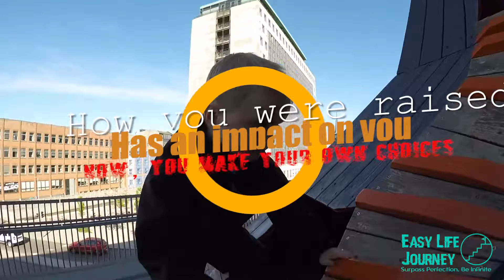How To Be A Vegetarian - How To Become A Vegetarian: 7 Vegetarian Tips For Beginners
How To Be A Vegetarian - If you're wondering how to become a vegetarian, I will explain it in 7 simple steps. How To Be A Vegetarian For Beginners & people who want to try the vegan or vegetarian lifestyle.

How to become vegan or vegetarian, is a going trend of lifestyle that has becoming more popular each year.

So you want to be a vegan or vegetarian but you’re not sure where to start?

You’ve been quite curious for months or even years like me, maybe you just want to try something new in your life, or you’re just bore and have nothing better to do on this so call “internet”?

I will show you how to become vegan backed by personal experiences, scientific studies, and countless months of researching.

Becoming a vegetarian can be as easy as 1, 2, 3 or as sophisticated as learning 5 new languages at once.

Before you decide to transition to a vegan life or try this lifestyle, make sure you have your reasons as to why you want to be a vegan: that could be because you desire to transform your life to be healthier, you truly love animals and support veganism an/or both.

Having a reason is extremely crucial and will help you achieve veganism up to 500% easier, (mine was for spiritual reasons and love of animals) because no vegan is a vegan for the heck of it, unless you were raised or born vegan!

► Please hit the 👍🏻 like button if you enjoy this video.

Why? We are passionate about helping others achieve their goals or dreams and live their life to the fullest without any regrets. We post at least 5 times a week and we are fully committed to this youtube channel along with our brand. (We really appreciate it and you won't regret it!)

► Easy Life Journey will show you what is the meaning of life regarding health, happiness, wealth, lifestyle, but most importantly, living life w/o any limits. " Surpass Perfection, Be Infinite. "